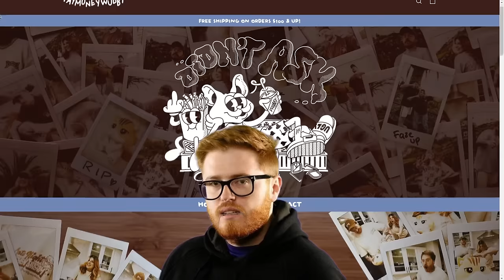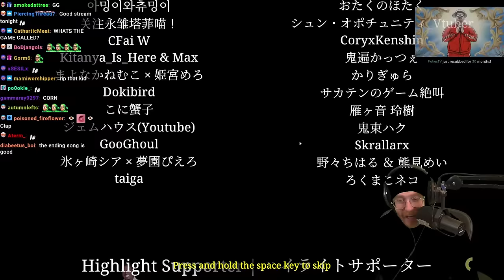Have You Seen This Man In Your Nightmares?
On this train, it doesn't stop until you've faced your worst fears!